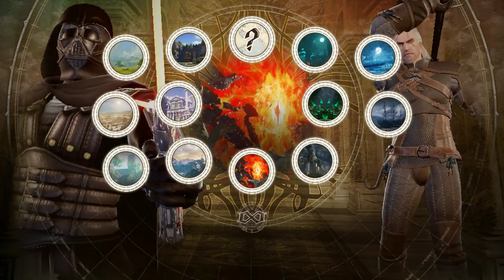SC6 - Darth Vader voice mod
Replaces the CAS/CAC voice "Cold-Hearted Assassin" in the english setting. HELMET AND SABER NOT INCLUDED IN DOWNLOAD, THAT IS A SEPERATE MOD!